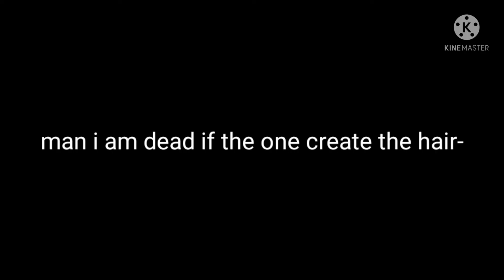Rating present hair ( original by Pxx_bee)